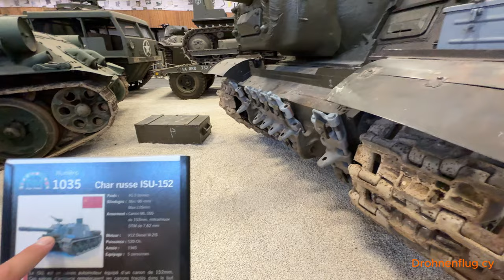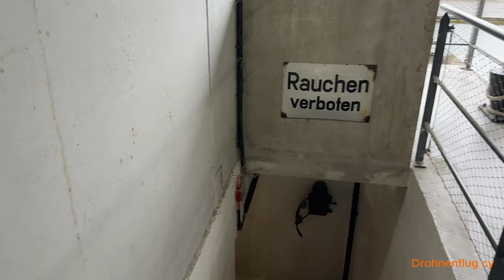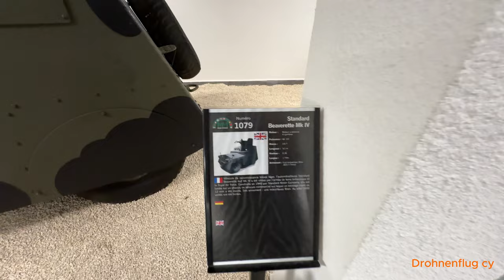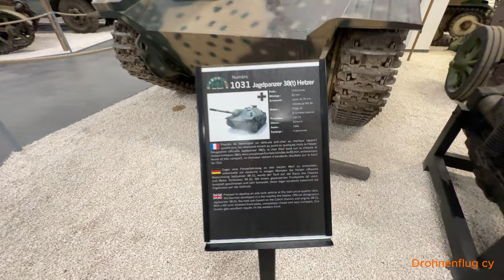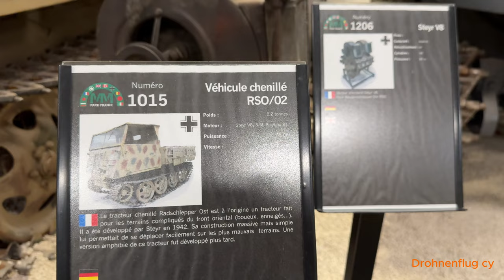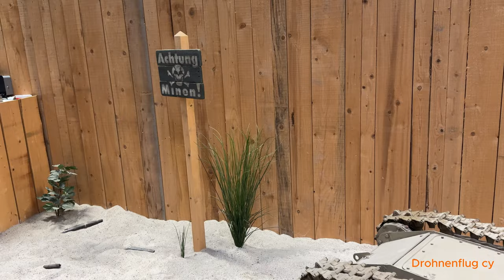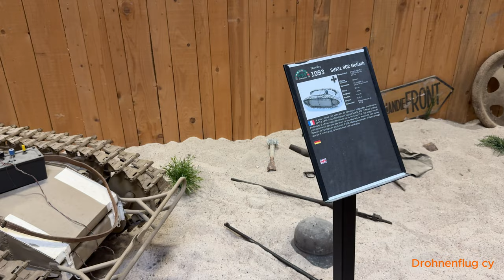MM Park France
MM Park Frankreich

Beim schönsten Regenwetter dachten wir uns, fahren wir doch mal nach Frankreich in den MM Park. Mit dabei war diesmal der größere Bruder. Das prasseln der Regentropfen auf den Hallendächern kann man sogar im Film hören..

Das Museum enthält die Fahrzeug-, Waffen- und Uniformensammlung des Gründers, Eric Kauffmann, die eine der größten Sammlungen in Europa ist.

Auf 7000 Quadratmetern werden über 2 Etagen  mehr als 120 Fahrzeuge, ein Schulungsflugzeug, einen rekonstruierten U-Boot-Turm, ein Flugbetriebsboot der Luftwaffe und mehr als 500 Uniformen aus Frankreich, Deutschland, Bulgarien, USA, Großbritannien und der UdSSR ausgestellt.

Die im Film vorkommenden Symbole/Zeichen sind dokumentarischer Natur und spiegeln in keinster Weise unsere politische Einstellung.

RC Auto:

Traxxas TRX-4 79er Ford F150 Ranger XLT High Trail
Traxxas TRX8855 Winch Kit mit Fernbedienung TRX-4
Traxxas TRX8026X LED Rock Light Kit TRX-4
Traxxas TRX8035R Pro-Scale LED Licht-Set komplett mit Power-Modul
Traxxas TRX9262X Überrollbügel mit LED Light
Traxxas X-Maxx 8S
Traxxas TRX7885 LED Licht Set Komplett für Traxxas X-Maxx und XRT inkl. 6590 High Voltage Power Supply
Traxxas Stampede 2WD
Traxxas TRX102076-4 MAXX-SLASH 6S 4x4

Video / Photo:

GoPro Volta
GoPro Shorty
GoPro Chesty
GoPro Hülle + Trageband Schwarz (HERO11 Black/HERO10 Black/HERO9 Black)
GoPro Ersatzschutzobjektiv

Licht:
Ledlenser Flex10 Outdoor USB-C Powerbank
Olight Seeker 4 Pro
Olight Marauder Mini
Olight Marauder 2
Olight 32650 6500 mAh Akku für Marauder Mini
Olight Baton 4
Olight Perun 2 Mini
Olight Perun 3
Olight Gober Sicherheitslicht
Olight Arkfeld Ultra